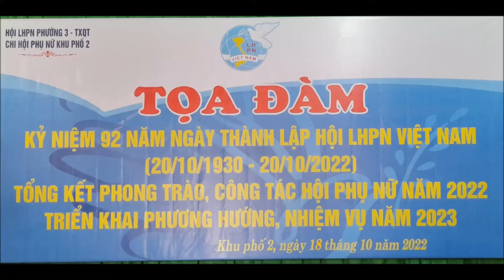Trường làng tôi - Nhóm Dân vũ khu phố 2, Phường 3, TX Quảng Trị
Tiết mục văn nghệ chào mừng kỷ niệm 92 năm ngày PNVN (20/10/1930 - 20/10/2022) của Chi hội phụ nữ khu phố 2, phường 3, thị xã Quảng Trị
Cảm ơn bài hát: Trường làng tôi
Sáng tác: Phạm Trọng Cầu
Ca sĩ: Tam ca Áo Trắng
Biểu diễn: Nhóm Dân vũ KP2, P3
Dựng Video: Trương Quốc Tấn